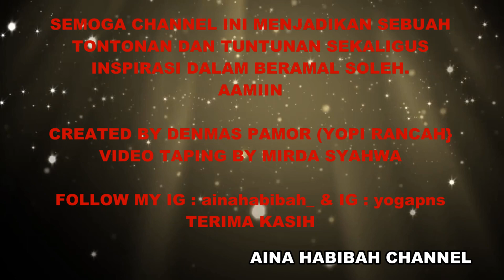Ceramah ustadz tile bocor abis tebakan sama MC yoga pns ayah aina habibah | USTAD TILE LUCU BANGET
Ceramah lucu Ustadz Tile dengan Yoga pns menghibur para jamaah